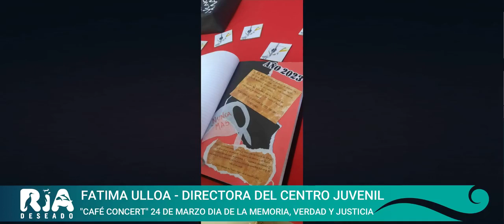Fátima Ulloa: Directora de Juventud.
"Café Concert": 24 de Marzo - Día de la Memoria, la Verdad y la Justicia.